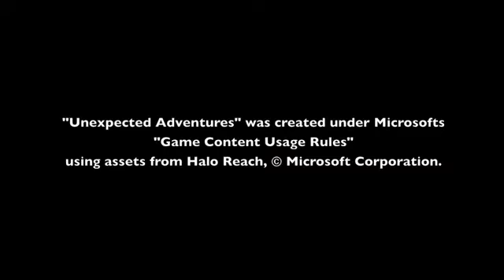Unexpected Adventures Ep. 1 (Halo Reach Machinima)